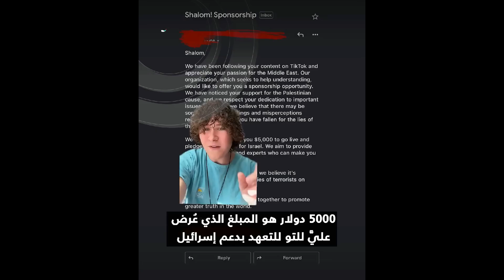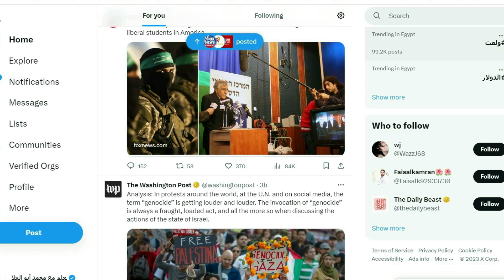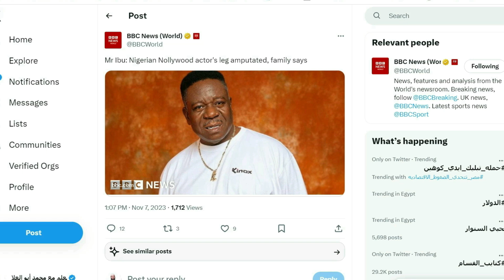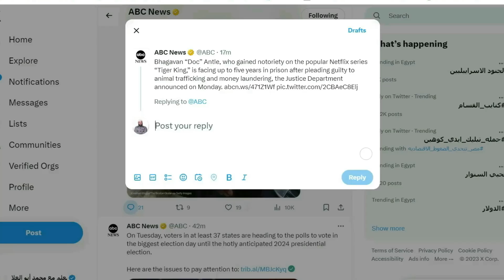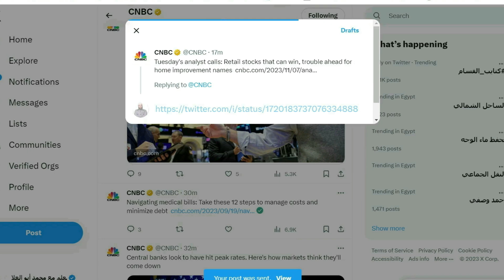طريقة بسيطة وفعالة لنصرة غز,ة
طريقة بسيطة وفعالة لدعم غز,ة